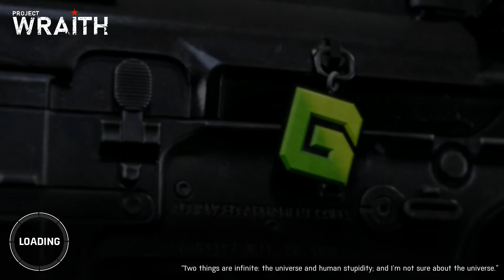PROJECT WRAITH Gameplay (demo)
Made with one goal in mind - beautiful, fun gameplay. We're getting rid of as many frustrating elements of modern FPS games. Focused purely on infantry combat, expect constant action. Zero anti-consumer nonsense. Remember the golden era? Welcome back to the roots of what made gaming fun.